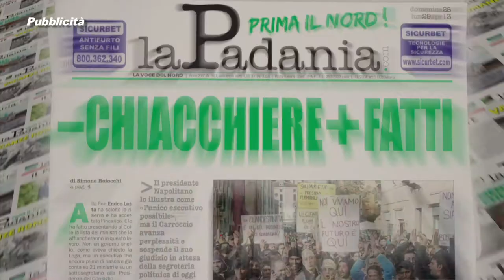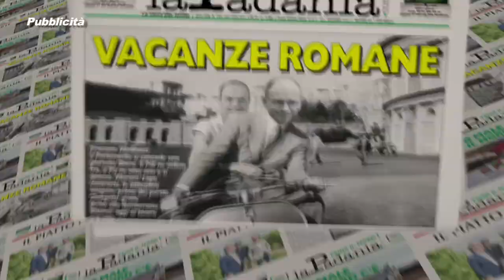PRIMA IL NORD - PUNTATA 085 - LEGGE DI STABILITA': DA GOVERNO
PRIMA IL NORD  - PUNTATA 085 - LEGGE DI STABILITA': DA GOVERNO E MAGGIORANZA SOLO MARCHETTE